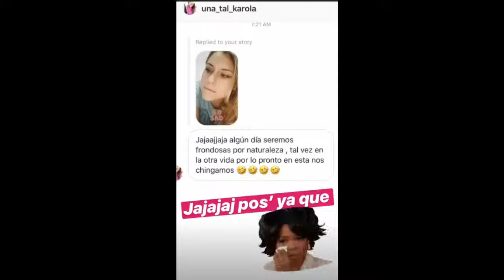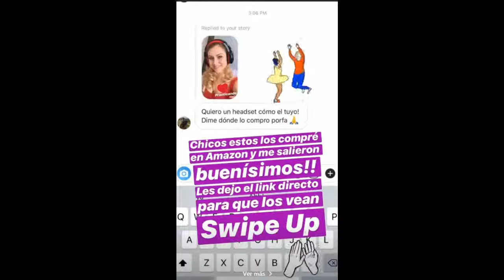Natalia Juarez 7 Mayo 2019 - Instagram Stories HD - Simoneta Vivan los Niños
Natalia Juarez 7 Mayo 2019 - Instagram Stories HD - Simoneta Vivan los Niños , Pasa por mi canal tengo mas videosde Natalia Juarez , Maite Perroni , Samadhi Zendejas , Danna Paola  y  Yuriria Sierra